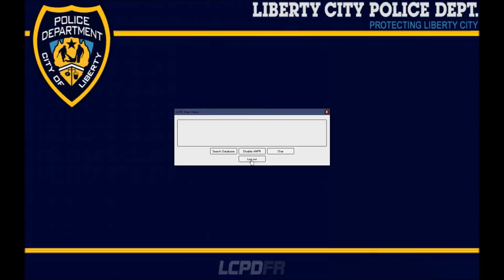LCPDFR: Life Of A Police Officer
the daily life of a Police Officer on patrol. Not everyday is filled with code3 calls. What you can't see in these videos are the hours and hours of paperwork a Police Officer goes through after a intense situation.